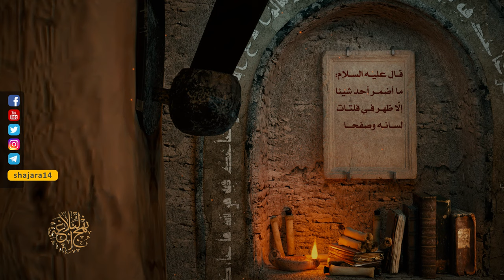حكم ومواعظ أمير المؤمنين عليه السلام - ما أضمر أحد شيئا - السيد مهدي الحسيني الشيرازي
«وَقَالَ (علیه السلام): مَا أَضْمَرَ أَحَدٌ شَيْئاً، إِلَّا ظَهَرَ فِي فَلَتَاتِ لِسَانِهِ وَ صَفَحَاتِ وَجْهِهِ.»